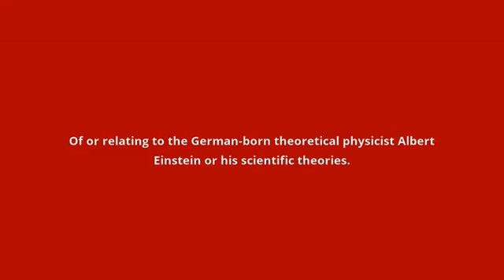what is the meaning of Einsteinian